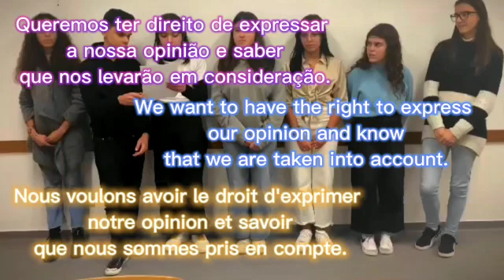173 - Direitos | Sara Ferreira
Leitura em Voz Alta 2023
Estudante | Mafra